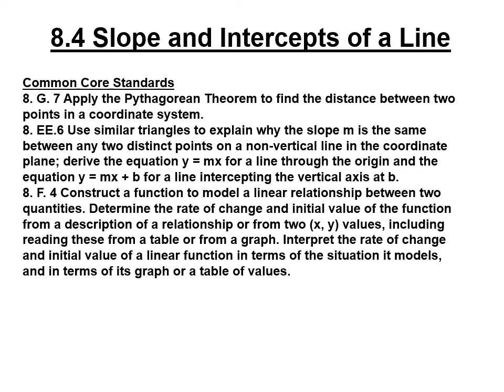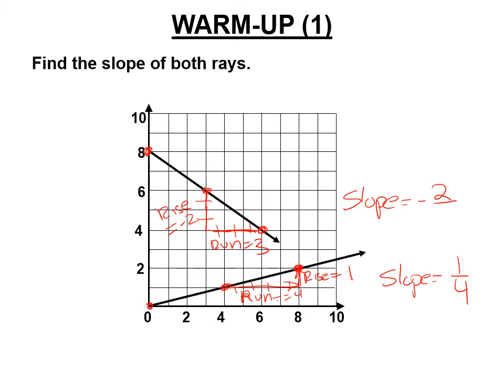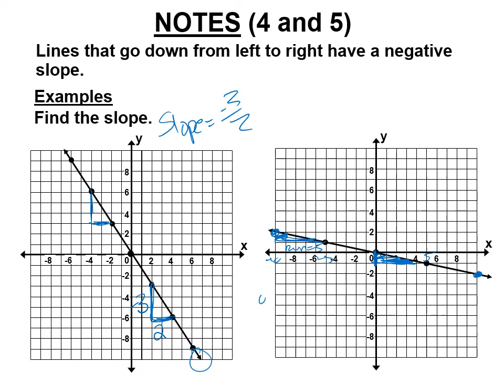8 4 Slope and Intercepts of a Line